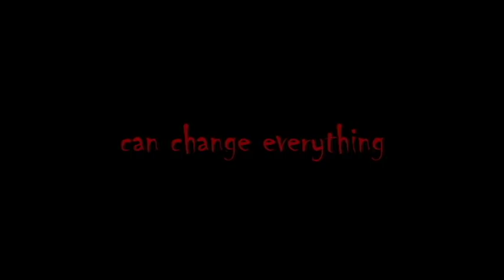BLOODY MARY (TRAILER)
trailer for the upcoming horror film, Bloody Mary.